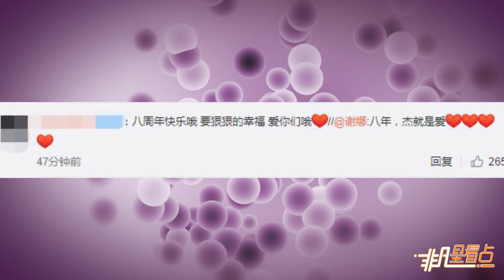張杰曬照慶結婚八週年！謝娜甜蜜告白大秀恩愛